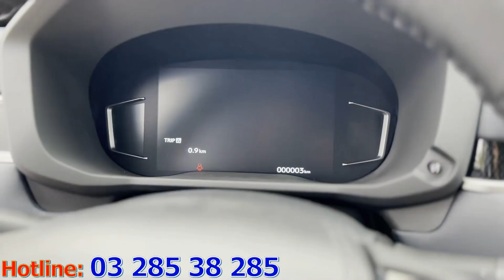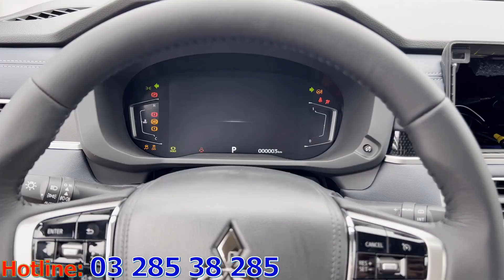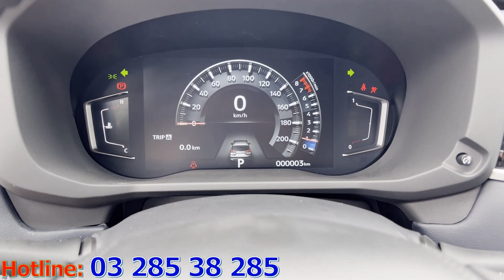[HOT] Báo giá lăn bánh Xpander Cross 2023 Tháng 3 |Chi tiết Mitsubishi Xpander Cross 2023 tại đai lý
i-tech vn xin giới thiệu đến các bạn clip [HOT] Báo giá lăn bánh Xpander Cross 2023 Tháng 3 |Chi tiết Mitsubishi Xpander Cross 2023 tại đai lý. Mitsubishi Xpander Cross 2023 là một dòng xe SUV 7 chỗ thực thụ đến từ hãng Mitsubishi của Nhật Bản và được nhập khẩu nguyên chiếc từ Indonesia. Với mức giá tăng nhẹ 10 triệu so với phiên bản tiền nhiệm, Xpander Cross mang đến nhiều cải tiến mới mẻ, không chỉ ở nội ngoại thất mà còn ở tính năng an toàn. Cụ thể là chiều dài của xe đã tăng lên 95mm, khoảng sáng gầm 225mm thuộc dạng tốt nhất trong phân khúc. Hệ thống treo đã được cải tiến tương tự như Xpander 2023 facelift ra mắt thời gian vừa qua. Mâm bánh xe 17 inch cũng được thiết kế mới, đi kèm là những cải tiến đặc trưng của hệ thống đèn Full LED dạng chữ T. Quan trọng nhất là hệ thống kiểm soát vào cua chủ động Active Yaw Control (AYC) lần đầu tiên được Mitsubishi mang đến và trang bị cho dòng xe tầm trung có mức giá dưới 1 tỷ đồng.

Hiện tại dòng xe SUV 7 chỗ Mitsubishi Xpander Cross 2023 có mức giá niêm yết là 698tr, đại lý hỗ trợ 13tr (giá xe còn 685tr), vậy nên giá lăn bánh của Xpander Cross 2023 chi tiết tại các thị trường như sau:
- Giá lăn bánh Xpander Cross 2023 tại Hà Nội: 790tr
- Giá lăn bánh Xpander Cross 2023 tại các Tỉnh: 765tr

+ Khuyến mãi cho dòng xe Mitsubishi Xpander Cross 2023 gồm có:
- Bộ quà tặng: Camera 360 độ, Camera hành trình, bảo hiểm thân vỏ 1 năm,
- Ngoài ra còn bộ phụ kiện giá trị từ 5-7tr gồm có: dán kính, trải sàn da, bọc vô lăng…

Lưu ý: Giá vẫn có thể tốt hơn khi gọi số Hotline bên dưới hay ngay trong video clip này!
- Đặc biệt: Xe có sẵn tại đại lý và đủ các màu để giao, có thể giao xe ngay.
- Hỗ trợ trả góp và thủ tục đăng ký trọn gói. Chương trình vay lãi suất ưu đãi lãi suất bank 9,9% từ MAF, bốc thăm may mắn Fukubukuro trị giá lên đến 20 triệu.